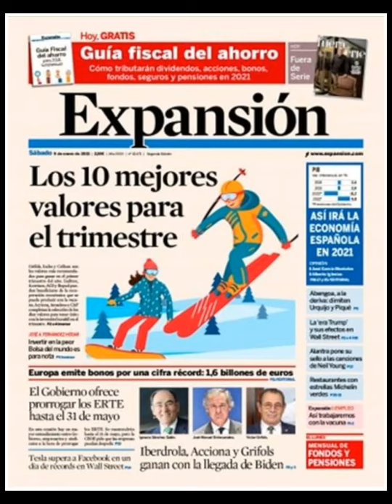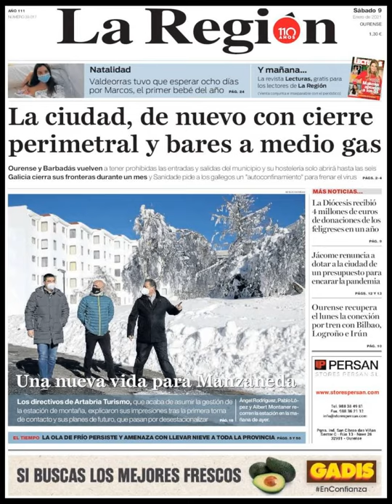Noticias Sábado 9 Enero 2021 Principales Portadas Titulares Diarios Periódicos España Spain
Principales Titulares de Noticias en Portadas Diarios Periódicos Españoles del Sábado 9 de Enero de 2021 ¿Que le Parecio este día?

Si quieres conocer nuestros servicios inmobiliarios y nuestras agencias inmobiliarias en Barcelona visite